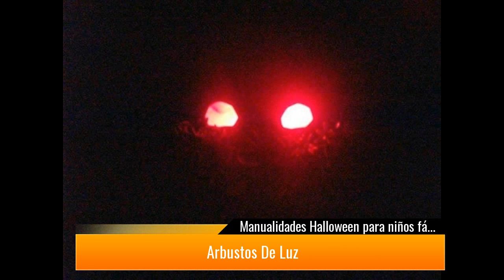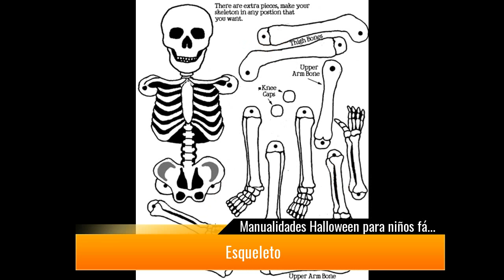¡Mira estas manualidades de Halloween fáciles para niños!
Manualidades Halloween para todas las edades, desde los más pequeños a aquellos que disfrutan trabajando manualmente. Os dejo fotografías de manualidades Halloween para niños fáciles.

Halloween se ha convertido en una de las fiestas más divertidas ...